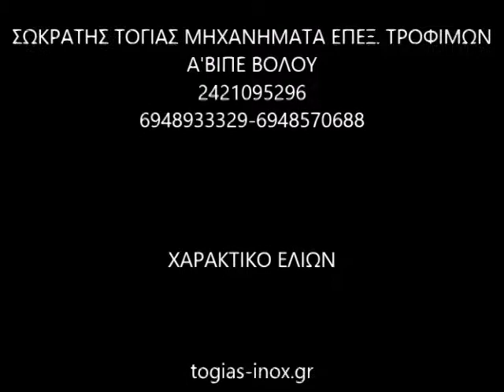F TOGIA VIDEO ΧΑΡΑΚΤΙΚΟ ΕΛΙΩΝ - VIDEO OLIVE ENGRAVING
Φ ΤΟΓΙΑ ΜΗΧΑΝΗΜΑΤΑ ΕΠΕΞΕΡΓΑΣΙΑΣ ΤΡΟΦΙΜΩΝ, ΧΑΡΑΚΤΙΚΟ ΕΛΙΩΝ, VIDEO OLIVE ENGRAVING, Α'ΒΙΠΕ ΒΟΛΟΥ, 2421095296, 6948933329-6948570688,